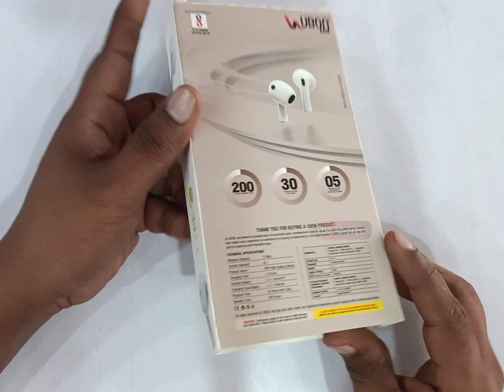Unboxing Ubon Bt-115: The Ultimate Earbuds Review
Ubon Bt-115 New launch earbuds 💥 Unboxing and review

Aaj iss video mein humne Ubon ke taraf se ek new Earbuds ka unboxing and review video banaya hai.This is my personal review.

The Ubon BT115 earbuds are the perfect wireless earbuds for anyone looking for great sound quality, a comfortable fitand long battery life. With their IPX5 waterproof rating, you can also wear them in the rain or sweat without worrying about damage.